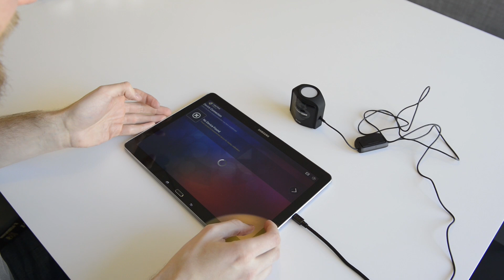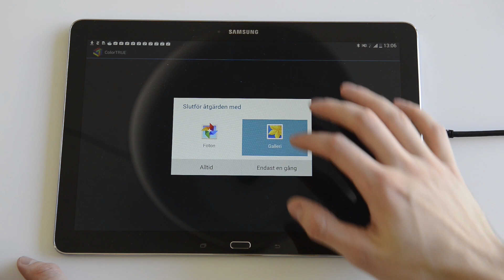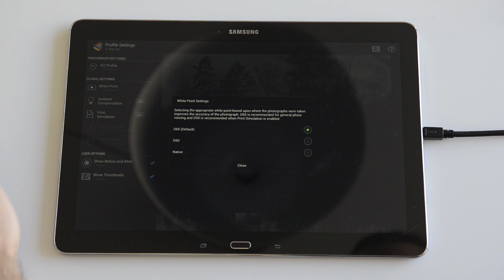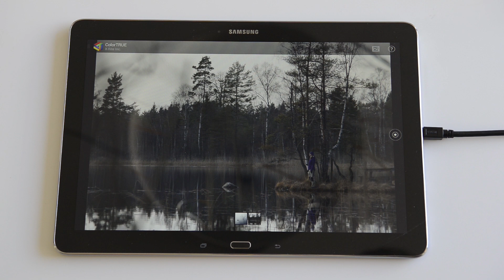Webb-tv: Så kalibrerar du din surfplatta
För att läsa mer om Colortrue och se vilka kalibreringsverktyg som är kompatibla med vilket system kan du följa den här länken